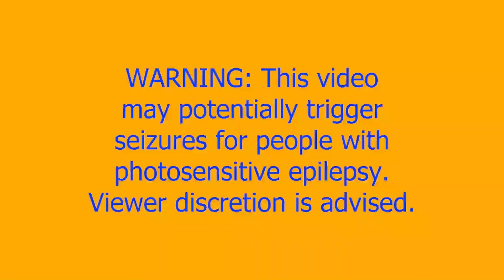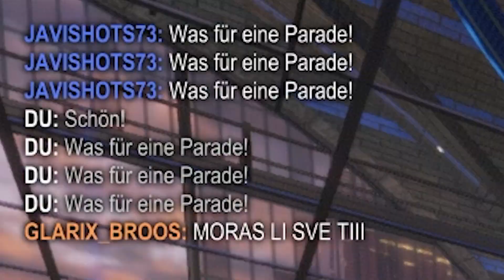Das letzte Video in 2022 (Gefühlt erstes Video 2022) [EPILEPSIE WARNUNG]